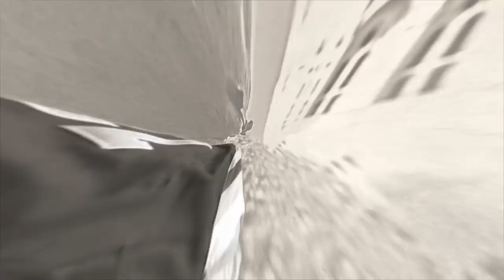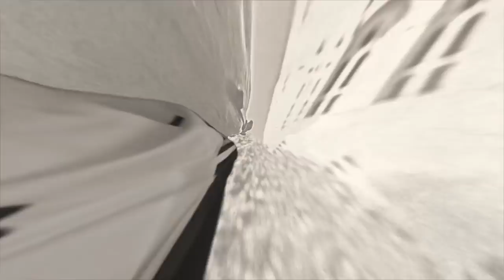2018 Boston College Football National Signing Day Show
Head coach Steve Addazio, offensive coordinator Scot Loeffler and defensive coordinator Jim Reid break down the 2018 BC recruiting class, presented by Nissan.